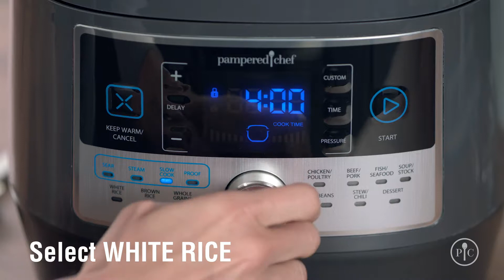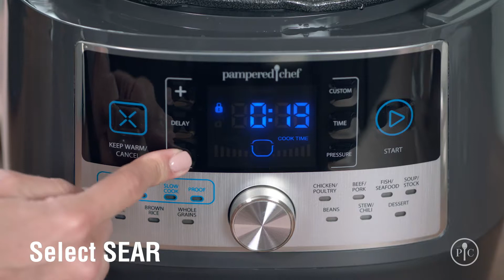Quick Cooker Chicken Broccoli Cheddar Risotto